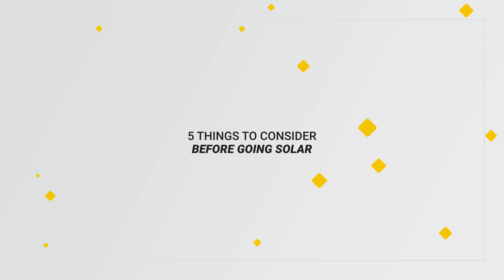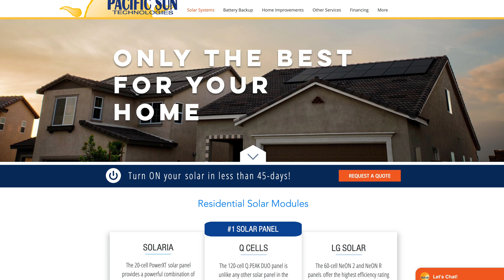What 5 Things you Should Consider before Going Solar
One of the most significant factors stunting the rise of solar energy was the previously high cost of the solar panels themselves. However, the cost of solar panels have dropped significantly - around 89 percent since 2010 - and have continued to do so as solar technology and manufacturing techniques have improved. Solar remains one of the fastest-growing energy resource in the world, it can help reduce the your carbon footprint significantly as well as your utility bill, should you invest in a solar system for your home.

Now before you make your decision, here are five things you should consider to help you manage your expectations when shifting to solar power.

41775 Elm Street
Suite 102
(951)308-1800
License #896158